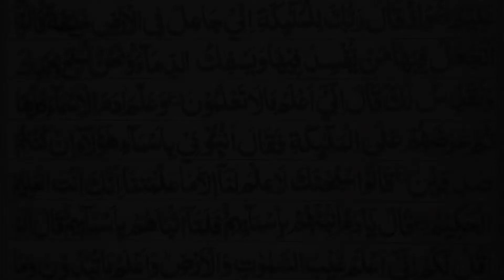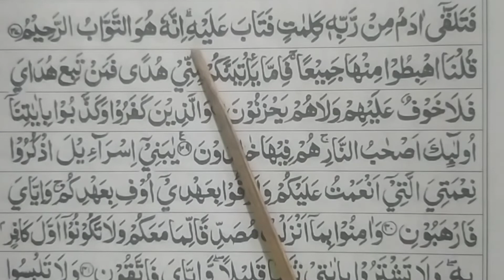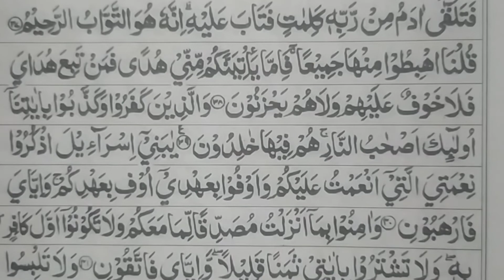BELAJAR NGAJI PELAN PELAN // SURAT AL BAQARAH AYAT 30-39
Belajar ngaji
Ngaji al Quran
Ngaji pelan